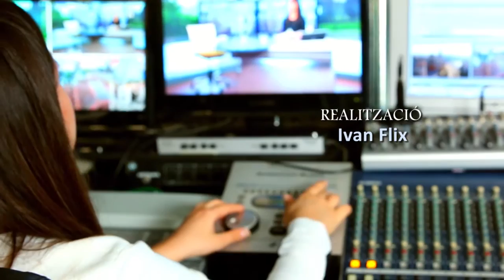Parlem amb Lluís Recoder, alcalde de Sant Cugat entre 1999 i 2010 HD v1